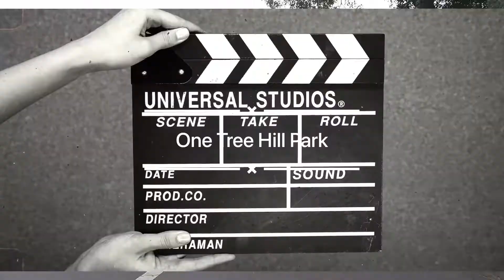Pure New Zealand on the Bike @ 一树山公园骑车。奥克兰4级封城期间，但可以外出锻炼哦，骑车到附近的One Tree Hill Park 溜了几圈。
今天是澳洲和新西兰的父亲节哦，05/09/2021